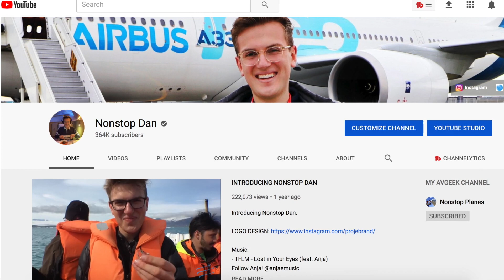INTRODUCING OSKAR AND DAN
We're Oskar and Dan. We've traveled to 50 countries since we got together in 2014 at the age of 17. Join us for the next 100+ countries, or at least as close to 195 as we can get!